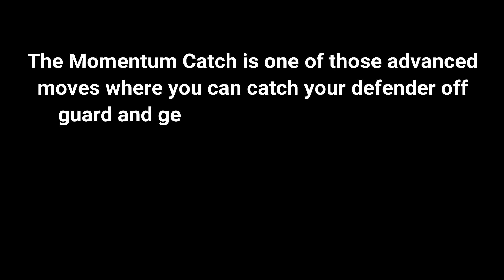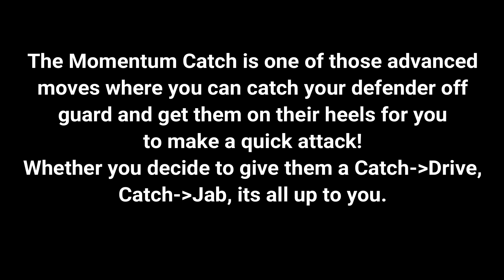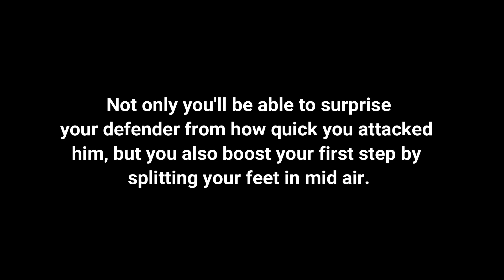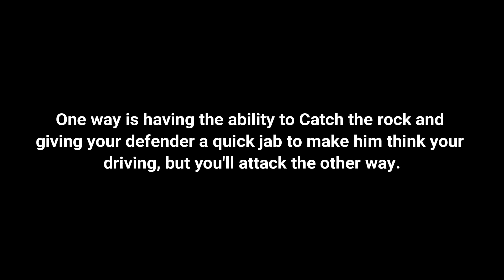How To Explode Past Your Defender!! **The Momentum Catch** | JP Productions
Follow MEE!

Instrumentals-